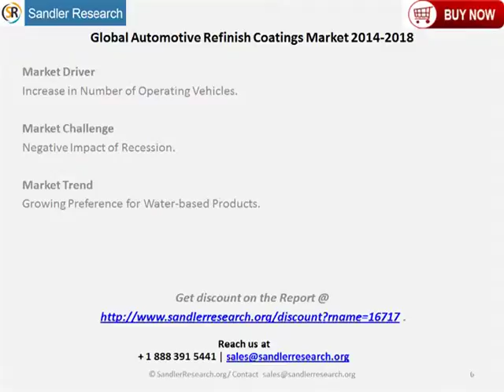2018 Automotive Refinish Coatings Market Meticulous Research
The report also presents the vendor landscape and a corresponding detailed analysis of the top four vendors in the Global Automotive Refinish Coatings market. It also provides data on the different segments of the Global Automotive Refinish Coatings market